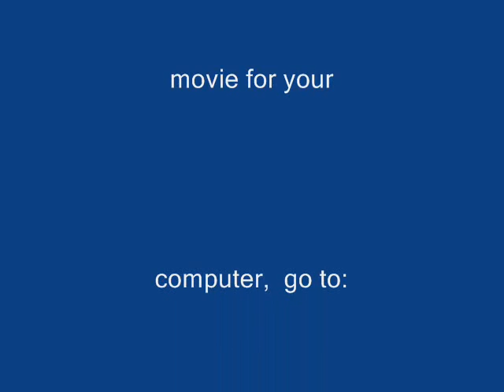Cornucopia Horn of Plenty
presents a FREE subliminal/visualization movie to help people visualize wealth. A peaceful but powerful image to feed your conscious as well as your subconscious mind. For a repeating looping version that can play for a long time, helping you enrich your life, go to